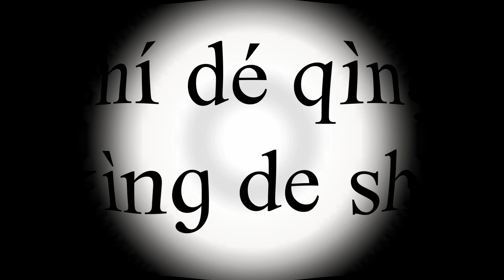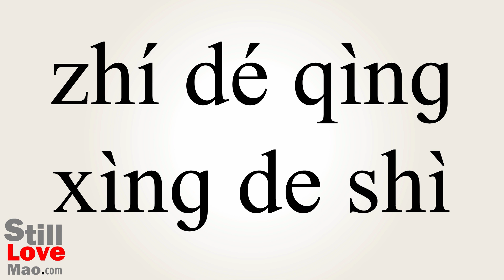How to Say Thankfully in Chinese